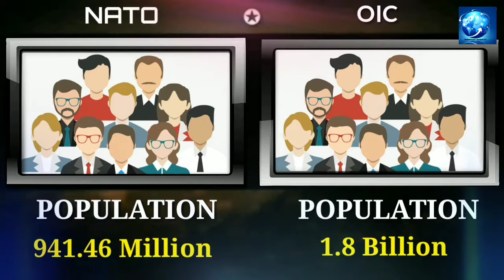Nato vs OIC Military Power Comparison 2021 | oic vs nato military power comparison recent time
in this video NATO VS OIS military power comparison . organisation islamic organisation and nato military power comparison
Nato vs oic military power comparison 2021
oic military power 2021
oic vs nato military power
nato military power
nato military power 2021
nato military
oic military power
how powerful is oic
power of OIC
nato military structure
oic vs nato
nato vs oic military power 2021
oic vs nato reaction
organisation of islamic cooperation
organisation of islamic countries
organisation of islamic cooperation upsc
military power comparison
military power comparison reactio
nato oic natovsoicmilitarypowercomparison oic vs nato#nato vs oic #